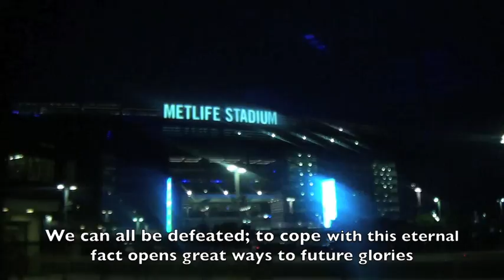INSIDE WITH THE WARRIORS - THE MOMENTS BEFORE and AFTER...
POST GAME T&T VS PANAMA - TTFA MEDIA TV